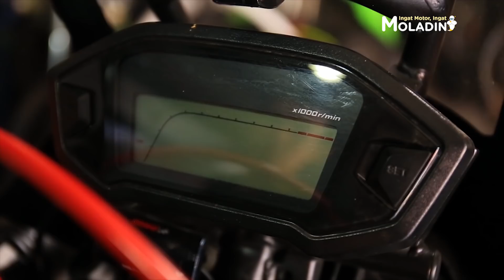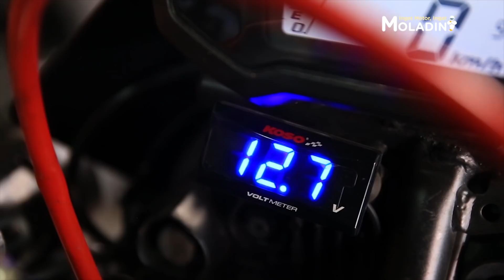HONDA CRF 250 RALLY BERGANTI GAYA SUPERMOTO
Halo Moladiners!
Apa kabar? Pastinya baik-baik aja kan? Kali ini kita bakal ngebahas soal modifikasi lagi, ada motor Honda CRF 250 milik Bro Iqbal yang mau kita bedah detail modifikasinya nih!!!

Honda CRF 250 Rally kesayangannya ini diubah gayanya menjadi supermoto. Bro Iqbal biasa memakai motor ini untuk touring dan juga kongkow dengan teman-temannya.

Yukkk intip bagian modifikasinya. Untuk bagian shockbreaker Honda CRF 250 Bro Iqbal memakai produk Ohlins Tipe HO 703. Knalpot memakai produk FMF Powercore 4. Serta pada bagian jok nya custom MB-TECH.

Ohyaaa.. Untuk pengerjaan modifikasi motor Honda CRF 250 gaya Supermoto ini digarap oleh Bengkel Caos Custombike yang beralamat di Jl. Pancoran Barat VIII No. 6 Jakarta Selatan.

Modifikasinya ini menghabiskan total biaya sekitar Rp 60 Jutaan. Buat yang penasaran bagaimana detailnya? Saksikan terus video ini ya Moladiners.